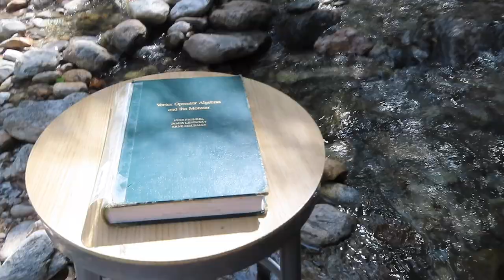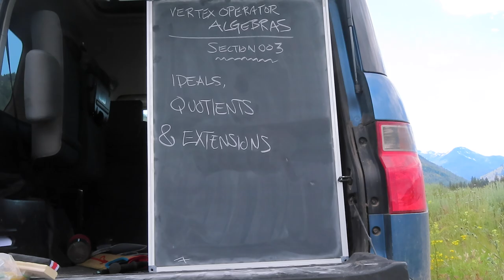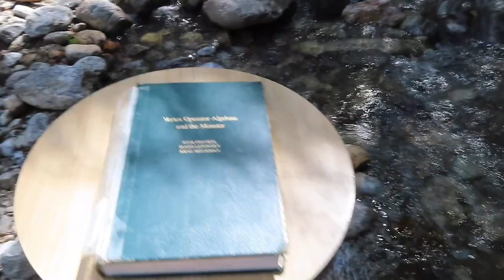Episode 000 : Too Much Talking Not Enough Running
Hey Again!

Here's a longer version with a little more background. Nothing formal yet.

I originally was going to can this one, figuring it was too much talking. (It's waaay too much talking) But in the off chance you want background on why the Monster.

Alternatively, there's a fun sequence if you skip to 4:27.

Thanks!
Sean

References:

our main reference text for the lectures:
Vertex Operator Algebras and the Monster
Frenkel, Lepowsky and Meurman

a (somewhat) nontechnical explainer on the monster:
What is the Monster?